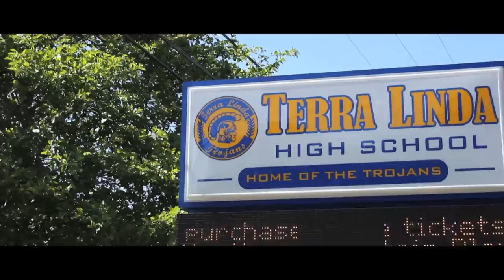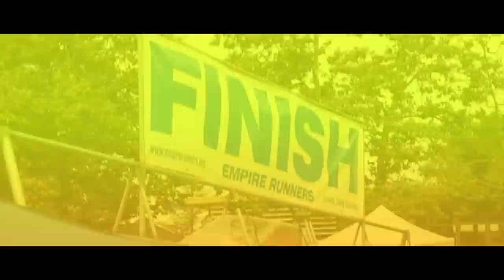The Senior Video (Part 1)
Check out the rest here!

In This Part:

T.L. Friday Parody (0:00)
Opening/Senior Photo (2:18)
Varsity Cross County (3:47)
Glee Club (5:39)
Homecoming/Varsity Football (7:08)
Mock Trial (8:33)

A Film By Matthew Puccini.
Starring Terra Linda High School's Class of 2011.